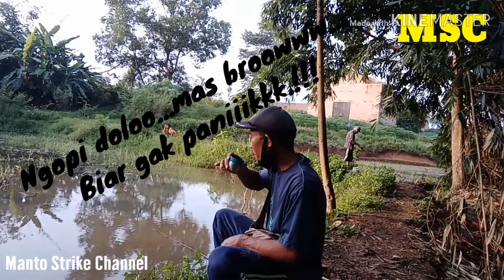RAWA ANGKER,TERNYATA SARANG GABUS MONSTER